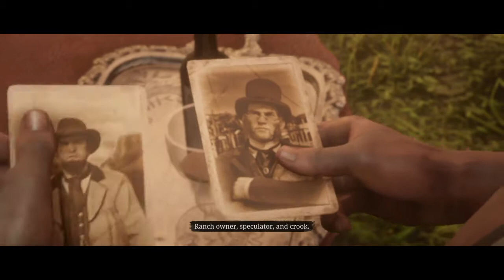Red Dead redemption PS4 Pro MULTIPLAYER w/KNICKS Fo L7FE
I EXIST
Also follow my friends channels
-Nikolas K. -Slender Sasquatch -Almighty Gaben -Plastic water bottle -KNICKS Fo L7FE -Daddy Joe -FaZE DaNK  -
They are all better at most games compared to me and they post quality content 👌🏻👌🏻👌🏻
If you want to see more content for something in particular then just post in the comments I read them, and I welcome all opinions. Including the haters.